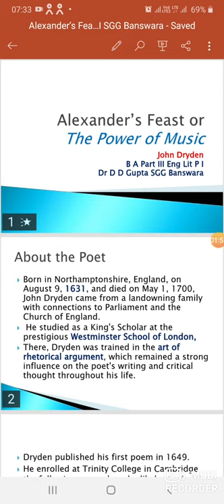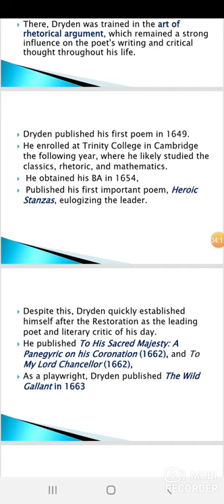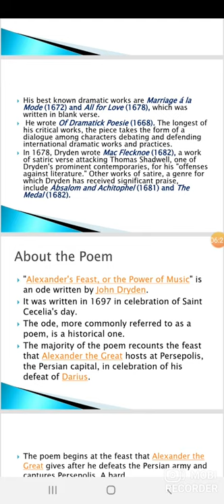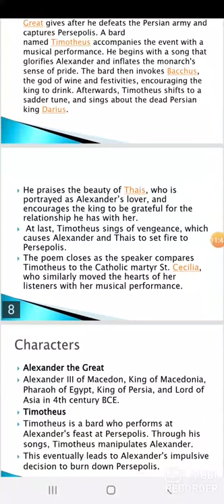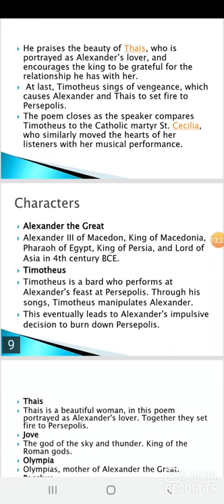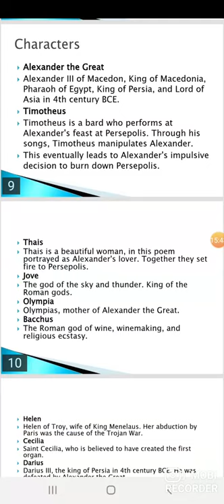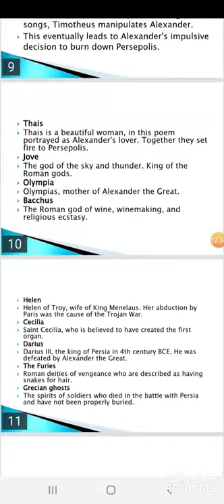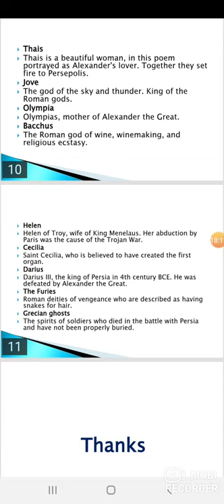Alexander's Feast or The Power of Music by John Dryden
B A Part III English Literature Paper I
Dr D D Gupta SGG Banswara